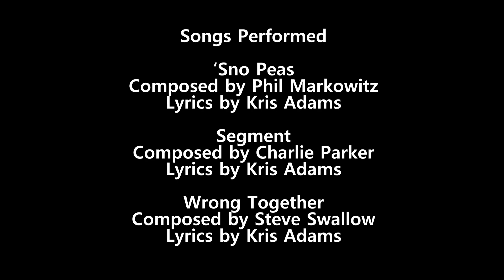The Conversation with Kris Adams 2022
The Conversation
Paul Mason
Mitch Seidman
Jerry Wilfong

With Special Guest Vocalist Kris Adams

Songs Performed

"'Sno Peas"
Composed by Phil Markowitz
Lyrics by Kris Adams

"Segment"
Composed by Charlie Parker

"Well, You Needn't"
Composed by Thelonious Monk

"Povo"
Composed by Freddie Hubbard

"Wrong Together"
Composed by Steve Swallow

Bill Robidoux

Audio and Mixing by
Jerry Wilfong

Recorded Live
Grafton Television Studios
Grafton, MA

2022